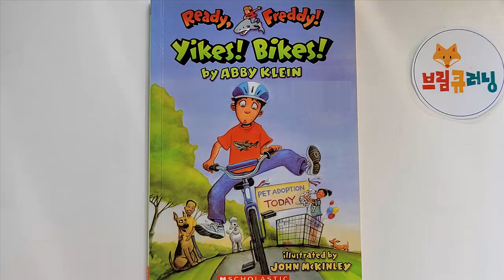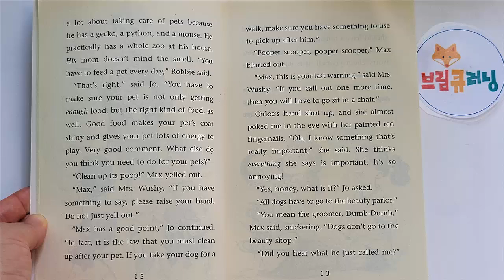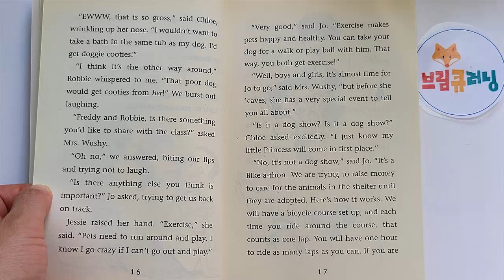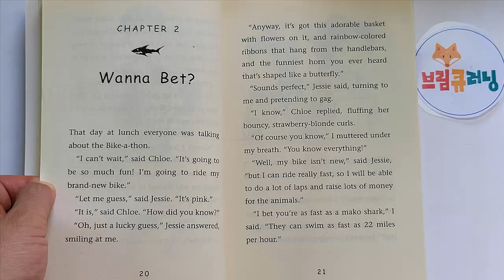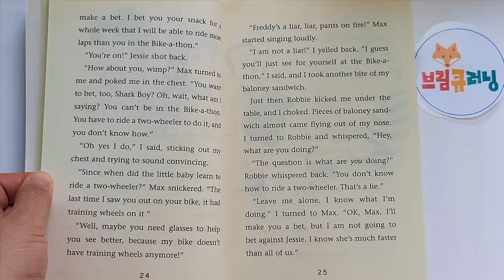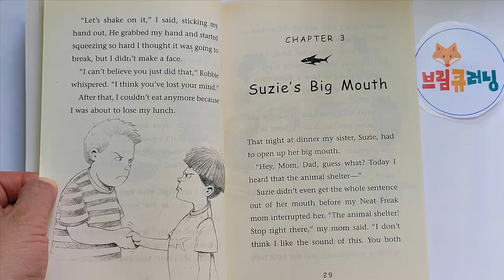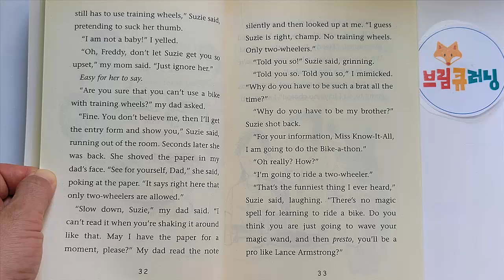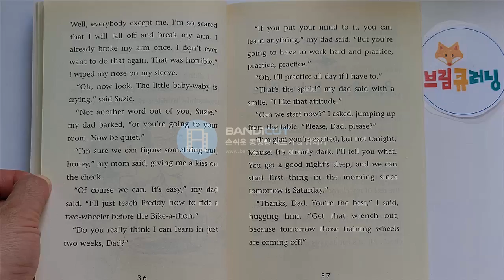Ready Freddy Yikes Bikes